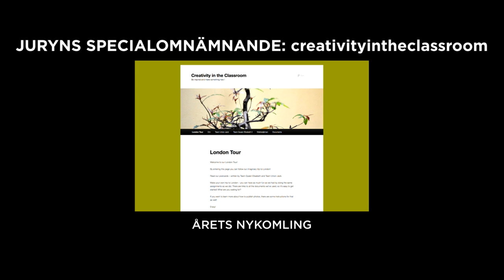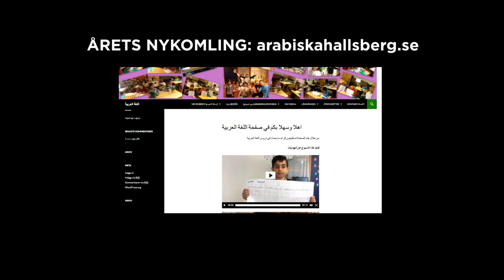Webbstjärnan 2016 Årets Nykomling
arabiskahallsberg.se
för en tvåspråkig webbplats med syftet att ge elever möjligheter att utveckla sina kunskaper om kultur och samhälle där deras modersmål talas.

Specialomnämnanden
Juryn vill lyfta inom kategorin Årets nykomling även två andra webbplatser för deras arbete inom ramen för Webbstjärnan

creativityintheclassroom.se
för en blogg som fungerar väl som en resedagbok, berikad med olika medieformer.

howtomakeadifference2016
för idén att låta två klasser i två olika länder jobbar tillsammans kollaborativt med hjälp av internet.